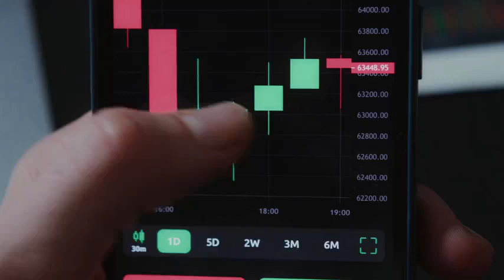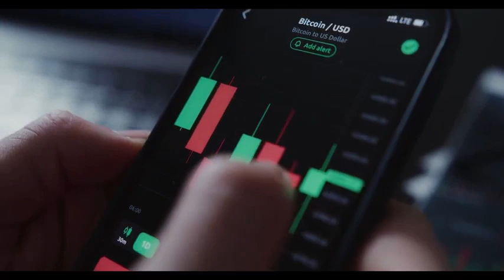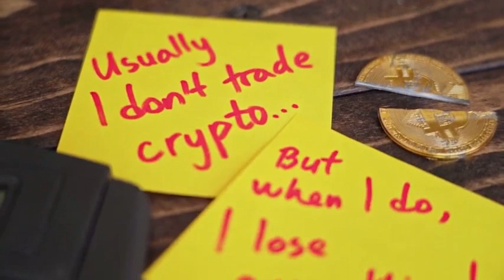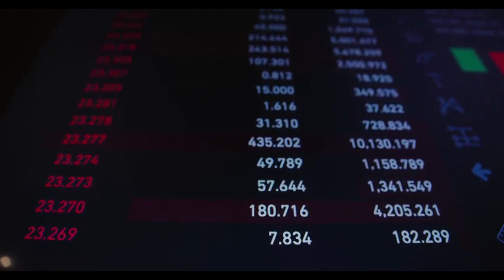Livepeer LPT WILL MAKE YOU RICH HERE'S WHY - Livepeer PRICE PREDICTION 2024 & MORE